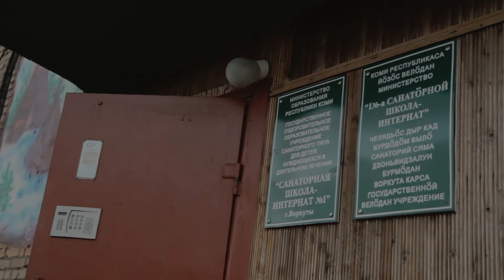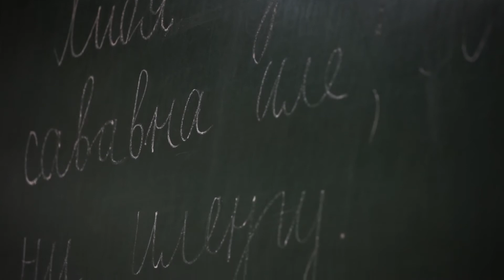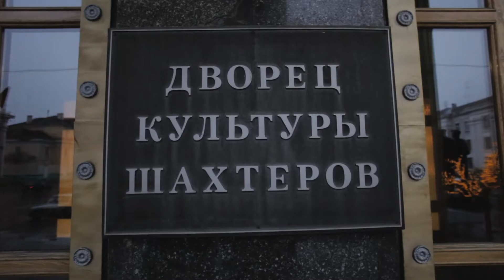Алена Титова/Анна Макеева - "Олени не плачут"